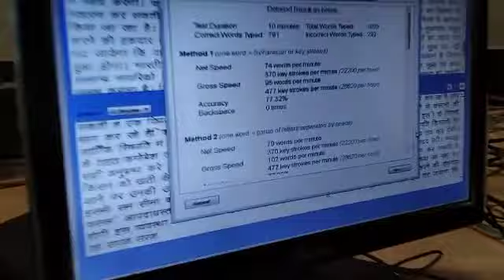March 20, 2021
Best Keyboard for typing

Best Books for compititve exam

Best books for SSC

Best books for rajasthan GK

Best books for GK

Best books for Reasoning

Best books for maths

0 level se typing kaise sikhe
how increase typing speed
how to type in computer
how to learn typing
how to prepare for ldc typing exam
how to prepare for ldc exam
ldc exam typing education
0 level se typing kaise sikhe
typing for compitition exam
typing for job work
typing job
work from home
typing job work
typing king
typing master
type job
best typing speed
how to learn steno
how to do fast typing
junior accountat for jdvvnl
assistant account job
junior asisstant

open demat account here and earn money from home

NRK TYPING COLLEGE
BIKANER
RAJASTHAN

Best laptop for typing

best mic

best camera